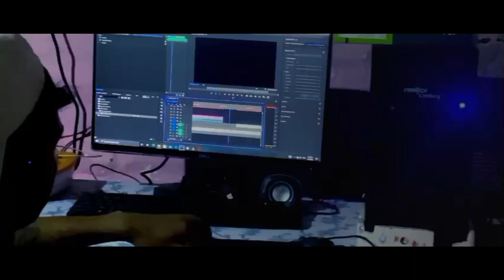Main Teri Ho Gayi || Millind Gaba || Ayushman Innnoboy Choreography || TEAM ONE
Dancing on Millind gaba ... Main Teri Ho gayi With crew mate

I hope uh all Love It , Watch nd have fun ❤️
nd Thanks for always loving Me 🙏❤️❣️

featuring - Rahul Tanty nd Vishal tanty